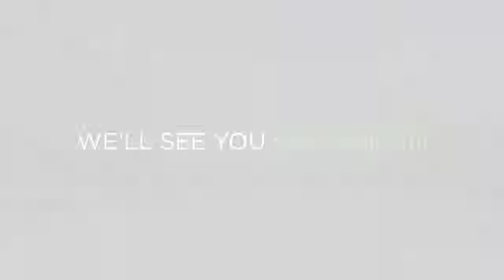Algonquin College Ottawa Campus